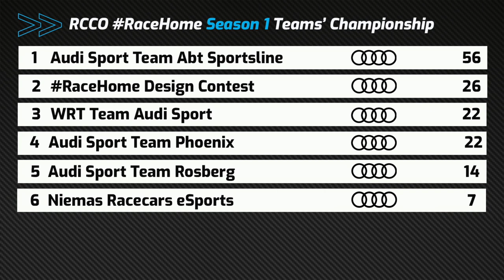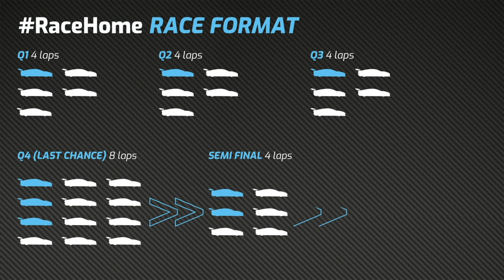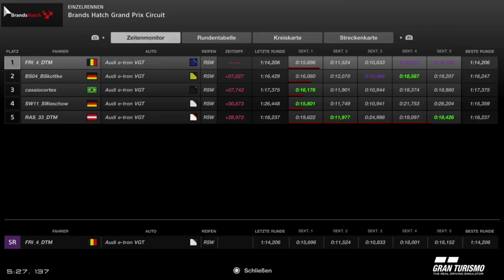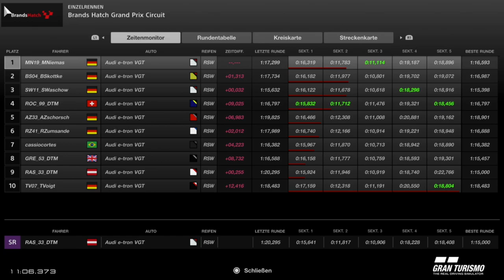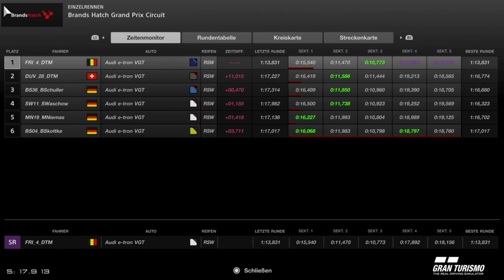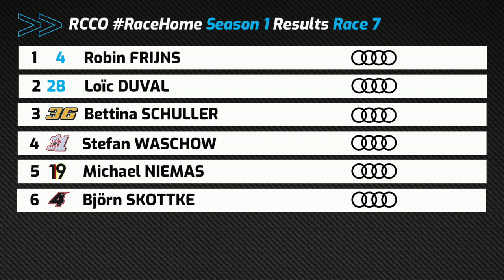RaceHome – Season 1 – Race 7 – Brands Hatch (Re-Live)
In the RCCO RaceHome Charity Racing Series on the PlayStation 4, the six current Audi DTM drivers will compete against six SimRacers once a week in virtual races with the Audi e-tron Vision Gran Turismo. The best thing about it: You can take part yourself and compete on the race track with DTM stars Loïc Duval, Jamie Green, Nico Müller, Robin Frijns, René Rast and Mike Rockenfeller – for a good cause.

Round 7 of 10 on the famous Grand Prix Circuit at Brands Hatch provided a lot of thrilling action also from guest drivers Kelvin van der Linde and Cassio Cortes.

Commentator: Dave Richardson